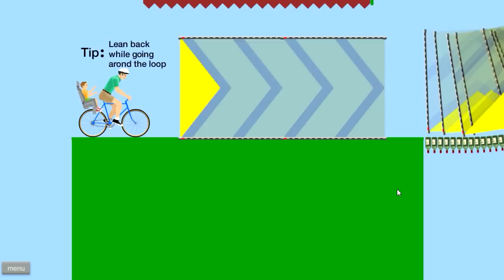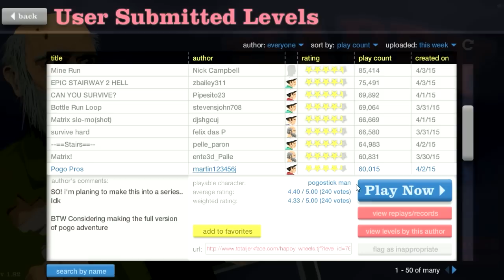PAPI ES UN SUPER PRO | HAPPY WHEELS #64